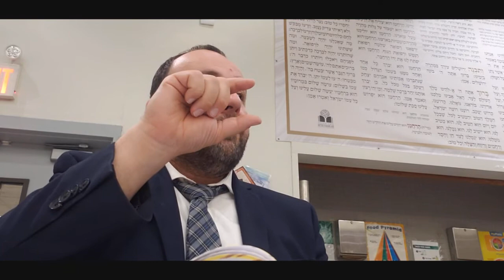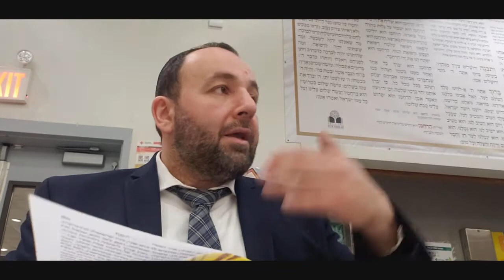Законы Песах #3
Рав Н. Гавриэлов Законы Песах #3